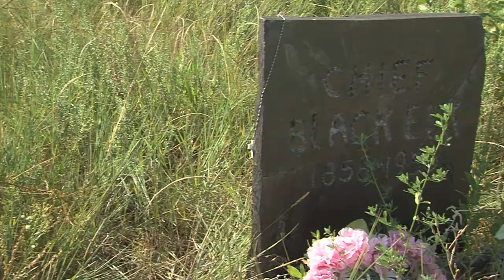Meet the famous medicine man of the Oglala Lakota people, Black Elk | SD Landscapes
Stories revealing and celebrating the people and unique character of South Dakota.

Black Elk became a medicine man among his people.  Author John Neihardt wrote about his life and knowledge of Lakota history in the best selling book "Black Elk Speaks".